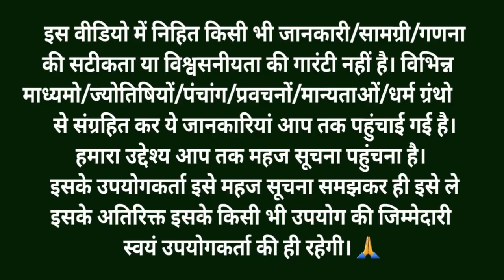Shiv Parvati Vivah Katha शिव विवाह कथा Shiv Vivah Ki Katha | Shiv Vivah katha 2024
JAI SIYARAM

Welcome to our You Tube Chaneel " Vrat Aur Katha "
आज सावन का पहला सोमवार है तो चलिए सुनते हैं पहले सावन सोमवार व्रत की कथा

Topic covered :

सावन सोमवार व्रत कथा इन हिंदी,
sawan सोमवार व्रत कथा,
सावन मास,
sawan somvar katha,
sawan somvar kahani,
सावन सोमवार कथा,
when is sawan somvar 2024,
when is sawan somvar vrat 2024,
when is sawan somvar,
aaj sawan ka pahla somvar hai,
सावन सोमवार की कहानी,
सावन सोमवार की कहानी 2024,
सोमवार की कहानी 2024,
सावन की कहानी 2024,
सावन की कथा 2024,
सावन की कथा,
सावन महीना की कथा,
सावन महीना की कथा 2024,
सावन महीना की कहानी 2024,
सावन मास की कथा,
सावन मास की कथा 2024,
सावन मास की कहानी,
सावन मास की कहानी 2024,
सावन सोमवार की कथा 2024,
सोमवार की कथा 2024,
सावन की कथा,
सोमवार व्रत की कथा सुनाइए,
सावन सोमवार व्रत की कथा सुनाइए,
sawan somvar vrat katha in hindi,
sawan somvar vrat katha vidhi,
sawan somvar vrat katha 2024,
sawan somvar katha,
somvar ki kahani,
sawan somvar ki kahani,
shiv ji ki vrat katha,
bhagwan shiv ki vrat katha,
bhagwan shiv parvati ki katha,
bhagwan shiv aur parvati ki kahani,
shivji aur parvati ji ki kahani,
shivji aur parvati ji ki katha,
sawan,
sawan 2024,
2024 sawan maas ki katha,
2024 sawan maas ki kahani,
2024 sawan maas ki katha kahani,
sawan maas ki katha sunao,
sawan maas ki katha sunaiye,
sawan maas ki katha kahiye,
sawan maah ki katha,
sawan maah ki kahani,
sawan maah ki katha 2024,
sawan maah ki kahani 2024,
sawan mahine ki vrat katha,
22 july 2024 sawan somvar vrat,
aaj ki katha,
aaj ki vrat katha,
today vrat katha,
sawan somvar vrat katha aaj ki,
aaj ki sawan somvar vrat katha,
aaj ki somvar ki katha,
aaj ki somvar vrat katha,
today sawan somvar vrat katha,
today somvar vrat katha,
today somvar ki katha kahani,
somvar vrat katha today,
aaj ki somvar vrat,
aaj ki sawan ki katha,
sawan maah day 7,
sawan mahine ki vrat ki katha,
sawan mahine ki vrat 2024 ki katha,
sawan mahine ki vrat,
sawan mahine ki vrat 2024,
2024 sawan mahine ki katha,
2024 sawan mahine ki kahani,
12 august 2024 sawan somvar vrat katha,
12 august 2024 sawan somvar vrat ki katha,
12 august 2024 sawan somvar ki vrat katha,
12 august 2024 sawan somvar ki katha,
12 august 2024 sawan somvar ki kahani,
sawan maah ki pahle somvar ki kahani,
sawan maah ki pahle somvar vrat katha,
sawan maah ki pahle somvar ki vrat katha,
sawan maas ki pahali somvar,
sawan maas ki pahle somvar ki katha,
sawan maas ki pehli somvar ki kahani,
sawan maas ki pehle smvar vrat katha,
sawan maas ki pehle somvar ki vrat katha,
shravan maas ki katha,
shravan maas ki kahani,
shravan maas vrat ktha,
shravan somvar vrat katha,
somnath ji ki katha,
somnath ji ki kahani,
somnath ji vrat katha,
somnath ji ki vrat katha,
shravan maas mahtmya,
shravan maas ki vrat katha,
shravan maas vrat ki katha,
shravan maas vrat,
shravan maas 2024,
shravan maas,
shravan maas ki katha in hindi,
shravan maas ki kahani in hindi,
shravan somvar vrat katha in hindi,
shravan somvar vrat ki katha,
shravan somvar vrat katha 2024,
12 august 2024 shravan somvar vrat katha,
12 august 2024 shravan maas ki katha,
12 august 2024 shravan maas ki kahani,
12 august 2024 shiv ji ki katha,
12 august 2024 shiv ji kahani,
shiv ji ki katha aaj ki,
aaj ki shiv ji katha sunaiye,
aaj ki shiv ji ktha sunao,
savan maas ki katha,
savan mas ki katha,
sawan mas ki katha,
sawan mas ki kahani,
sawan mas vrat katha,
sawan mas ki vrat katha,
shankar bhagwan ki katha,
shankar bhagwan ki kahani,
सावन सोमवार कब है,
सावन सोमवार कब है 2024,
sawan somvar date,
sawan somvar dates 2024,
shiv
bhagwan shiv,
shankar bhagwan,
lord shiva, shiva, mahakal, har har mahadev, monday fast, monday vrat katha,